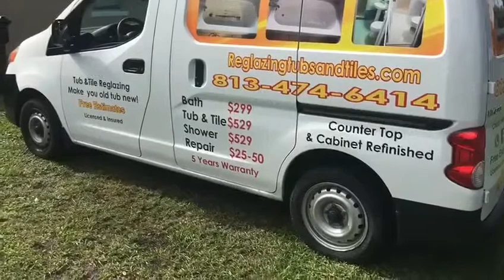5 years of warranty don’t replace it reglaze it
Reglazing tubs & tiles llc